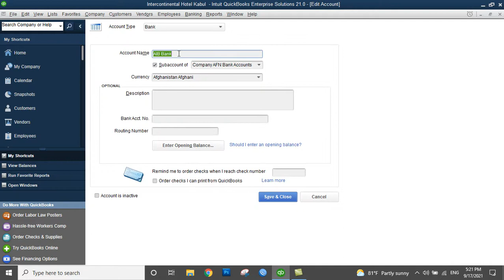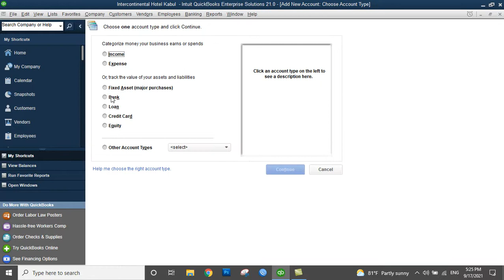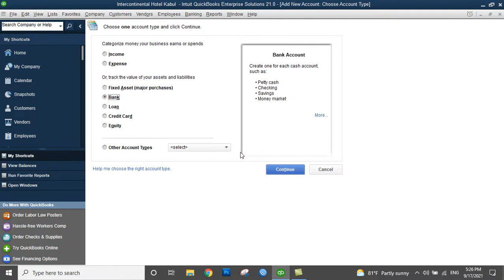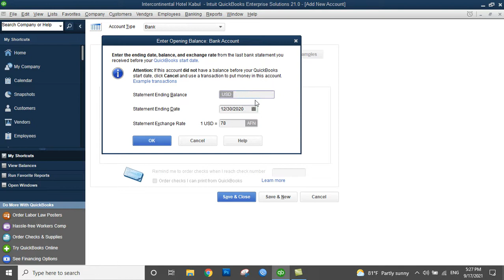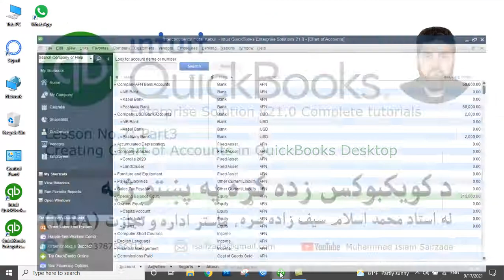QuickBooks tutorials in Pashto - Day07: Part3- Adding Opening Balance of BalanceSheet Accounts in QB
In this Video you will learn:
How to add opening balance in QuickBooks desktop 2021